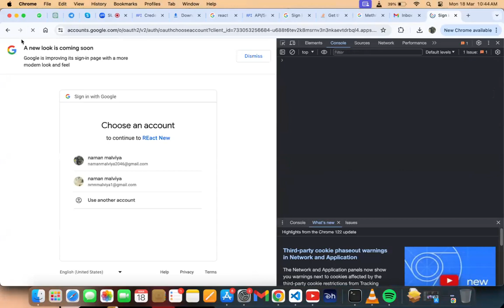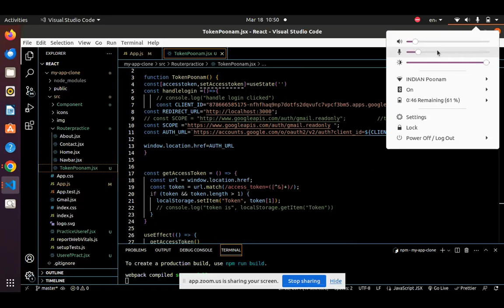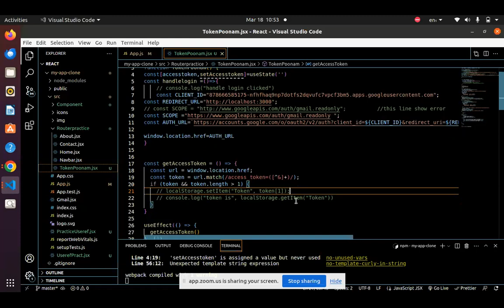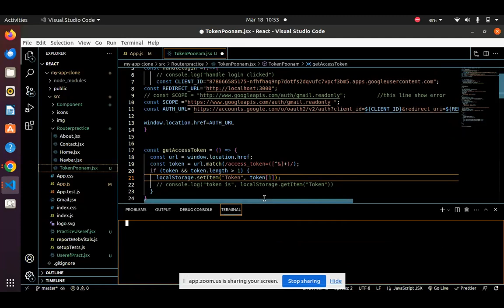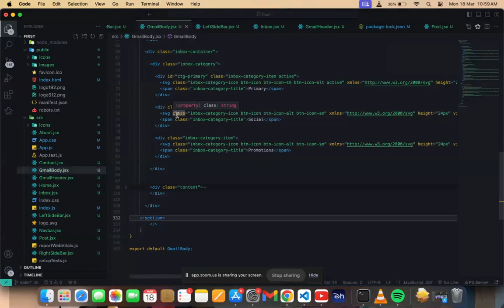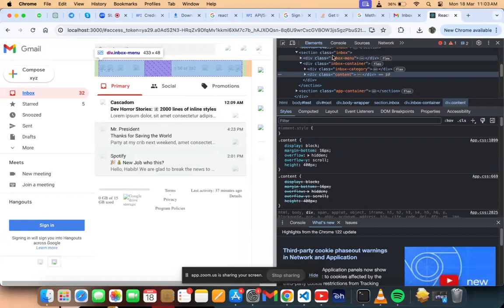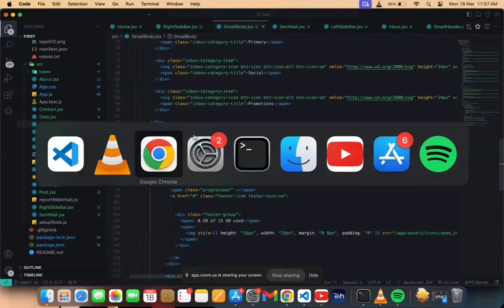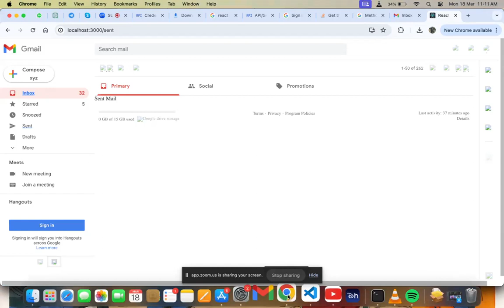use Link for create a Routes Part 1